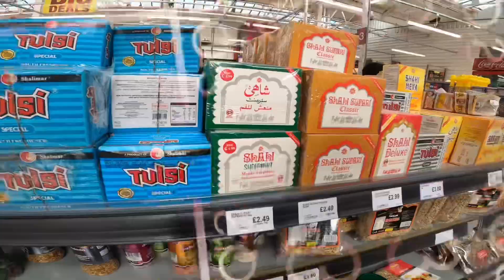Last day of May 2023 Vacations